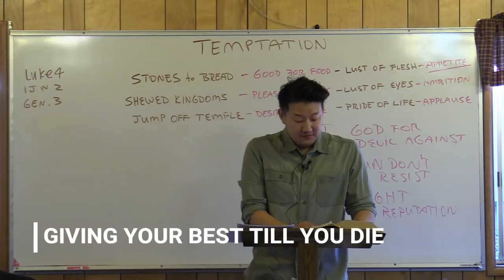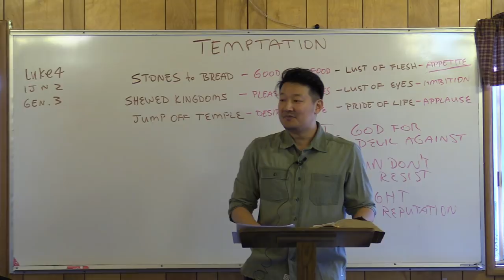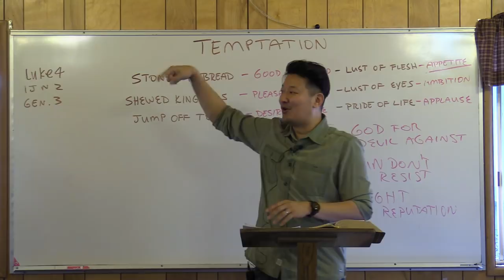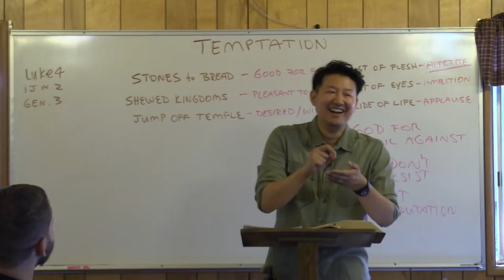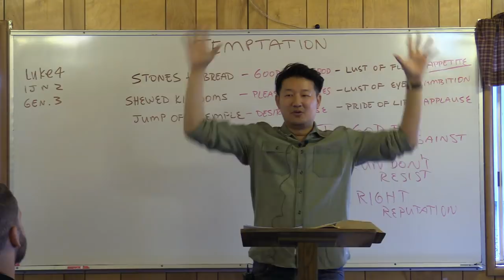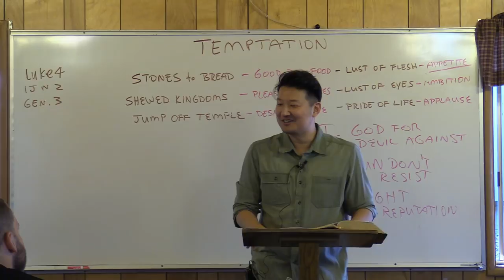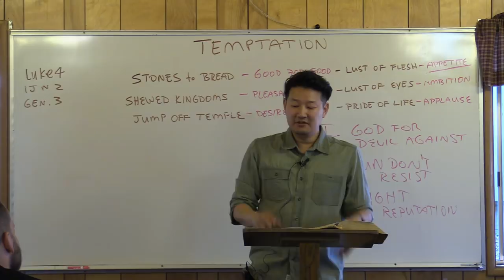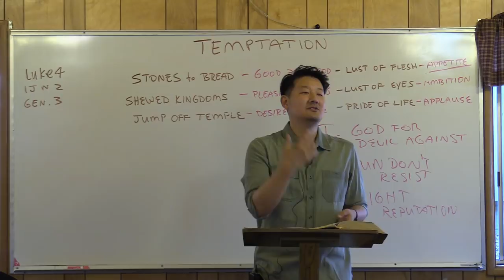Giving Your Best Till You Die (Summer Camp Sermon) | Jaehyun Joo